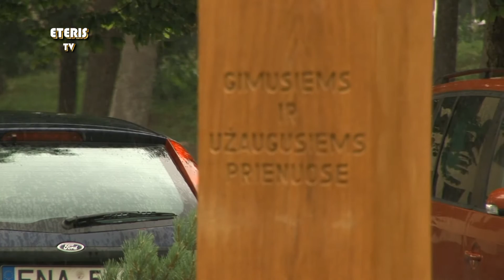ETERIS TV 2016.07.12 Prienuose atidengtas koplytstulpis, skirtas prieniečiams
Liepos 9d. Prienuose atidengtas koplytstulpis, skirtas prieniečiams